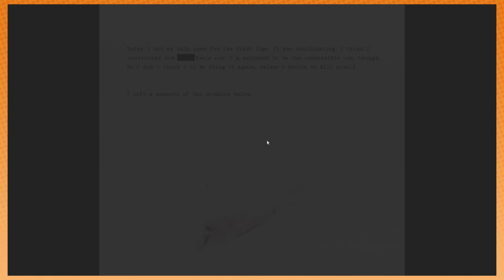Doki Doki Literature Club!: Even More WHAT?! - PART 22 - Game Grumps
Dan's reality is slowly crumbling.